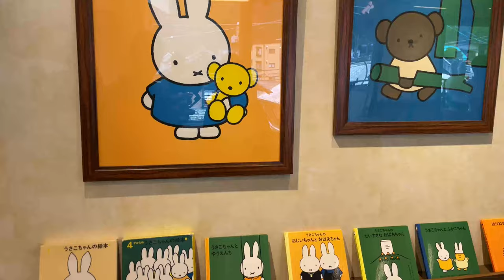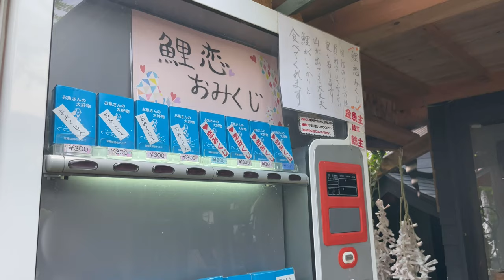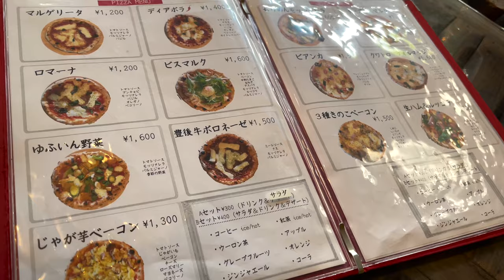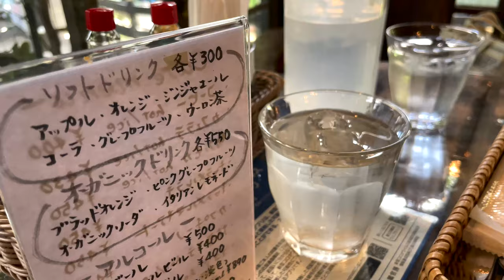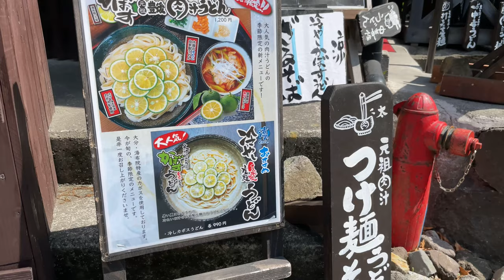Cheap Travel in Japan （ Yufuin in Oita ）｜ Nijntje / Miffy / Snoopy / Hot Japan / Pizza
Hello! This is Shigeru from Wlog!
This time, I went on a trip to Yufuin, Oita Prefecture, Japan!
Isn't it that you are traveling together by making a video of the viewpoint you can see? I would be grateful if you could give me the illusion!
What is the place here? What is this? If you have any questions, please ask in the comments! Reply!
Well then! Enjoy the video!

0:00 OPENING
0:19 YUFUIN
2:31 NIJNTJE(MIFFY)
3:14 SNOOPY
3:35 FEEDTHE CARP
4:50 LAKE KINRIN
5:45 PIZZA
6:40 HEIDI,GIRL OF THE ALPS
7:18 LOCALT-SHIRT
7:48 HOTEL
8:15 ROOM TOUR
9:32 DINNE
12:51 BREAKFAST
13:22 FESTIVAL?EXTRA EDITION

Music Without Limitations